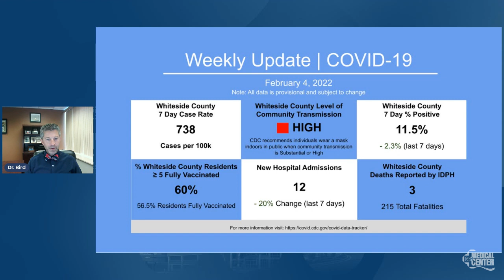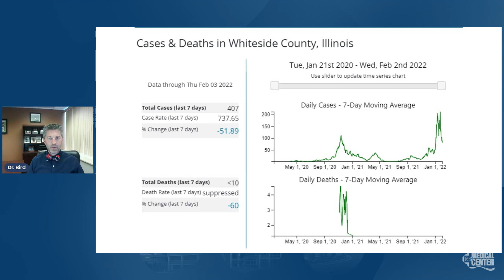Ask Us Anything: About COVID-19 (Part 94)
Dr. Bill Bird (VP, Chief Medical Officer) gives a COVID-19 update and continues to answer your questions.